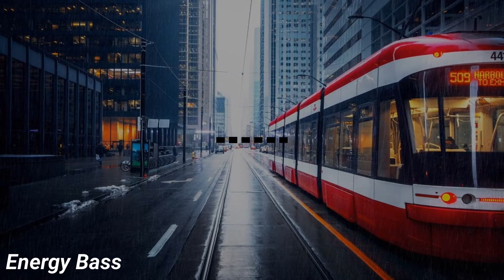Max Brhon - Redemption [Energy Release]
❕Be sure to watch this video to the end❕